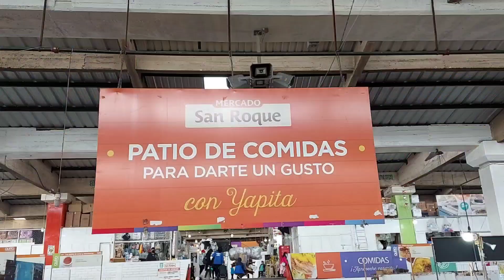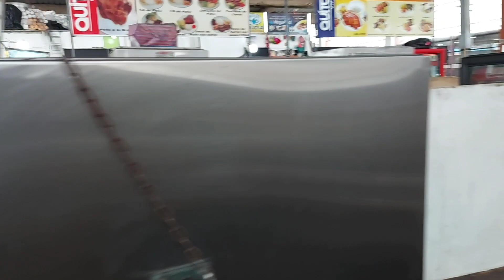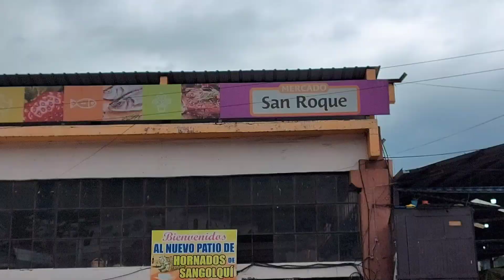Conoce más del Mercado San Roque de Quito (Con el toque de Luis) Ecuador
Para nuestros amigos que les gusta la naturaleza Mi amigo Oswaldo Ponce publicó su libro Aves en la Mitad del Mundo lo puede ver y pedir en este enlace

Para nuestros seguidores  que quieran subir fotos síguenos aquí comenta y publica por favor